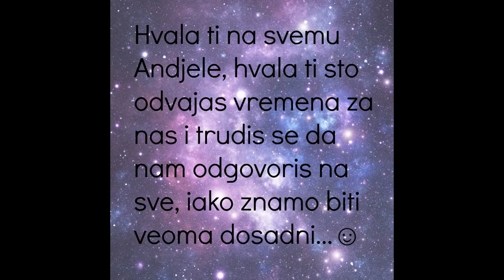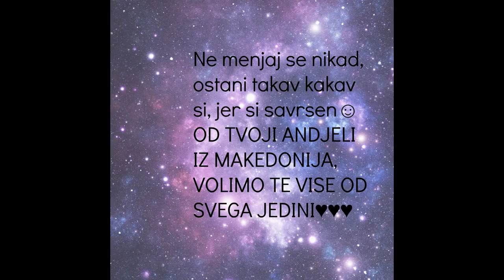Volimo te♥ (Aleksa Perović)